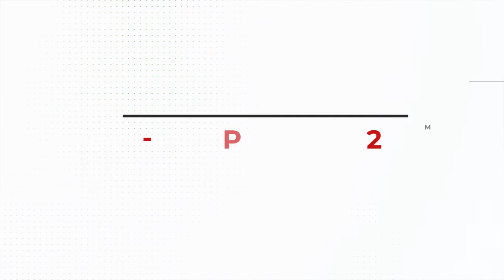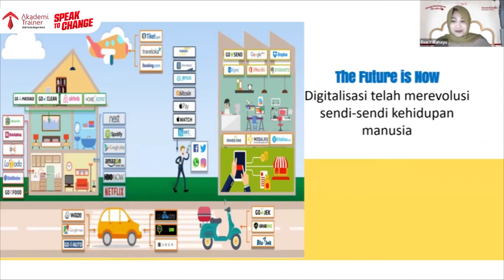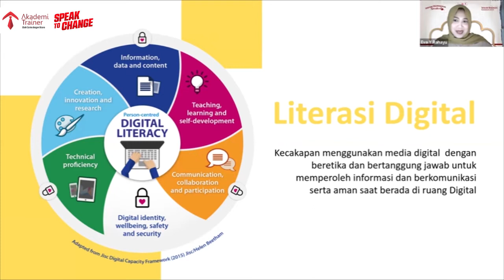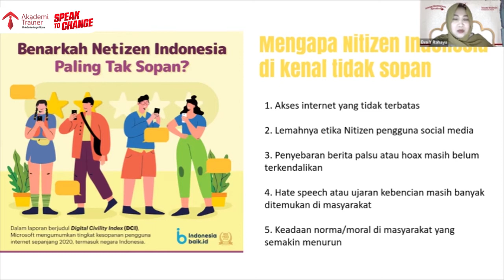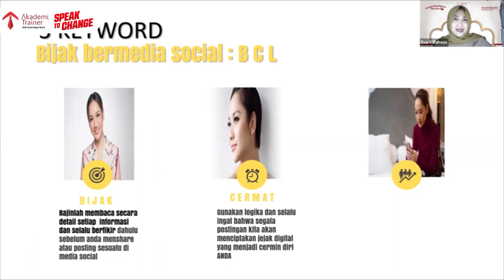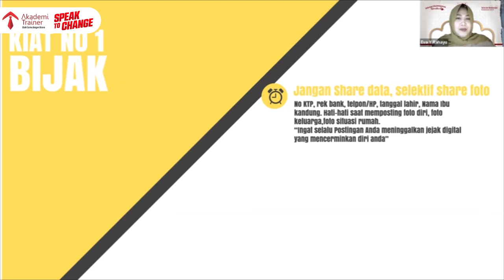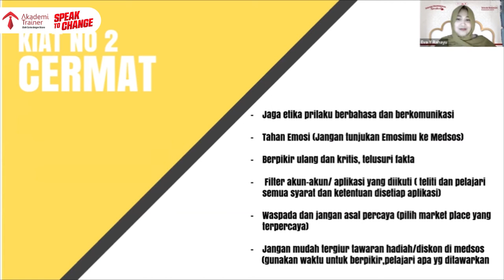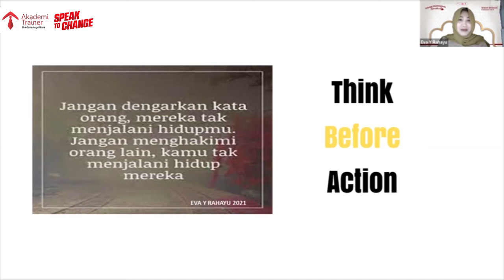Parade Professional Speaker: Eva Y Rahayu - Jarimu Menentukan Masa Depanmu